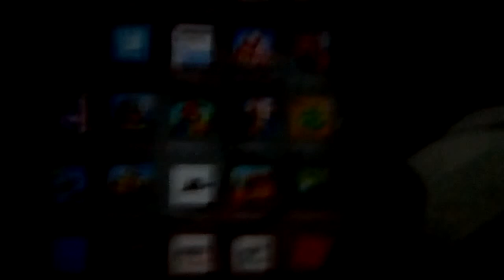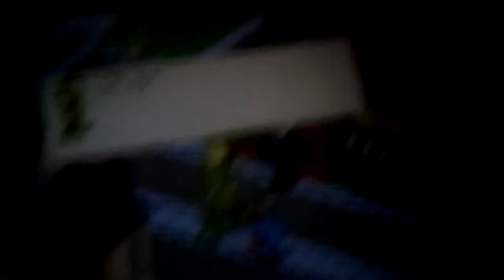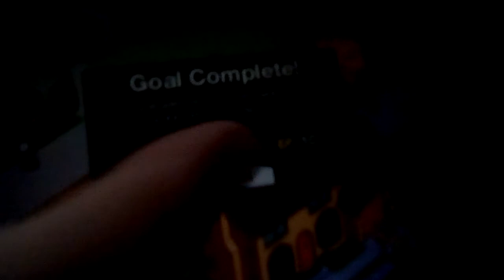The Simpsons Tapped Out Christmas 2017 update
The characters I have unlocked is for Treehouse of Horror The Simpsons characters and also from The Simpsons Guy 2014 Family Guy episode crossover I unlocked Kang and kodos and it's part of the aliens set together and I got the set complete Kang mist Halloween because The Simpsons aliens and not invited for the Treehouse of Horror season 29 update for update of Christmas decorations on your Springfield you get every single building with Christmas houses of The Simpsons Christmas includes The Simpsons house Ned Flanders House and many more characters and christmas decorations on your houses because Christmas is in The Simpsons universe from the season 29 2017 released in 2017 and it's going to end from a sneak peek from 22 episodes from ending of 2018 for Treehouse of Horror characters are amazing in out of the counters of the set I really like because the Treehouse of Horror characters are in The Simpsons because in Treehouse of Horror 13 this is one of my favourite episodes of The Simpsons Treehouse of Horror and the Halloween special is a part of people with The Simpsons aliens list Halloween